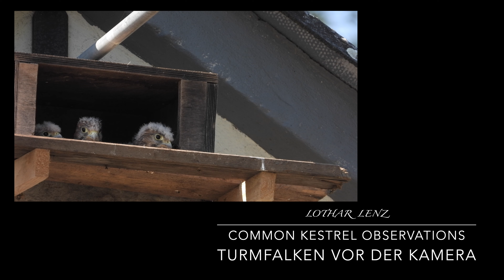Common Kestrel observations. Turmfalken vor der Kamera. Eifel, Germany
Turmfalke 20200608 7